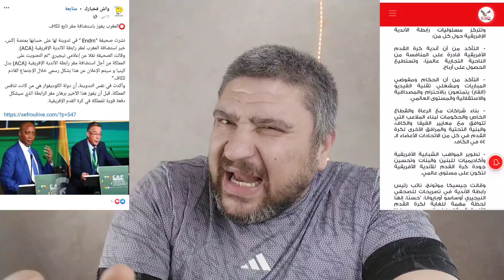الكاف يكرم جهود المغرب وينقل مقر رابطه الانديه الافريقية الي المغرب مكافاه لجمهوده في تطوير افريقيا😁